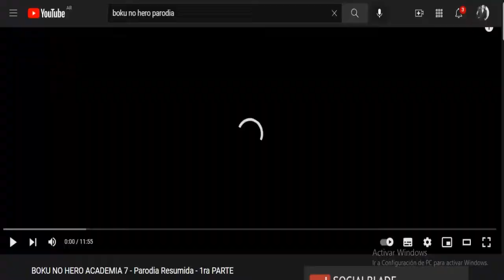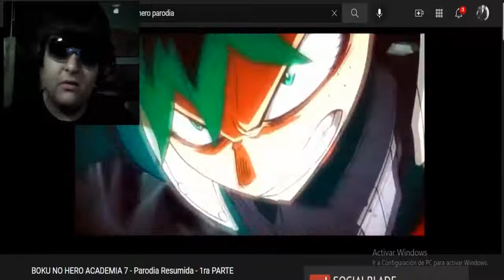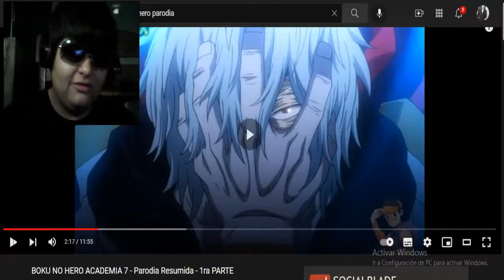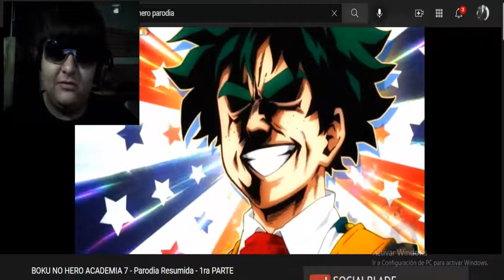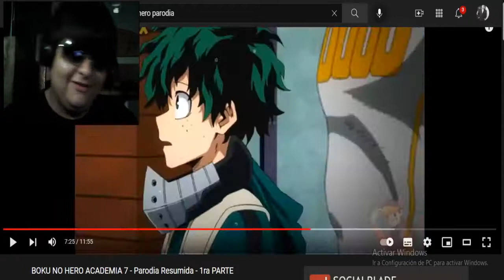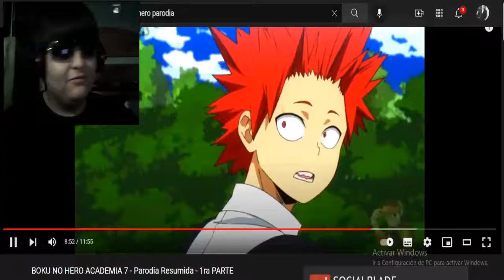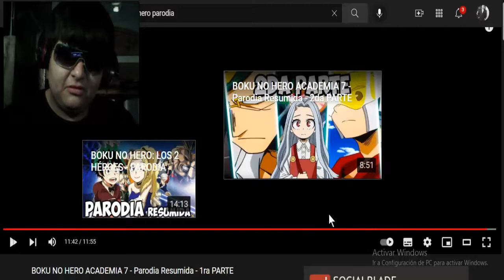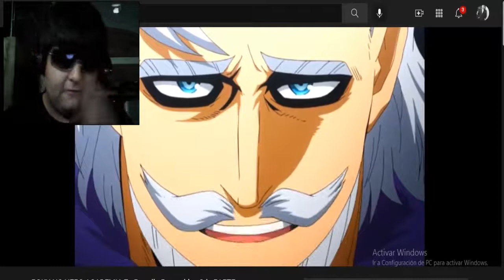BOKU NO HERO ACADEMIA PARODIA RESUMIDA [EDDIE FD] #7 PARTE 1 y 2 COMPLETA - VIDEO REACCIÓN